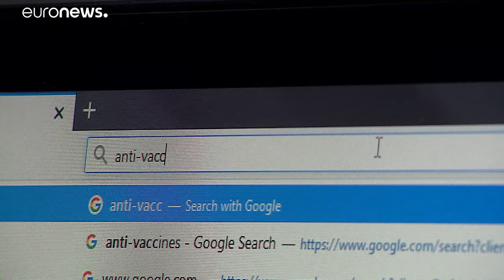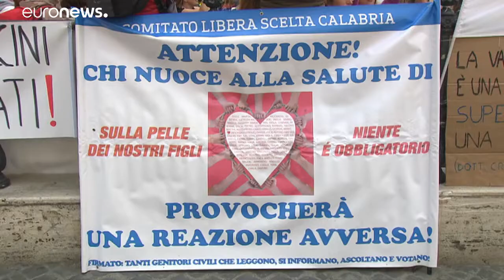Vacinas: Comissão Europeia e OMS combatem desinformação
Em 2019, a Organização Mundial de Saúde declarou a hesitação em vacinar como uma das dez ameaças para a saúde mundial.…